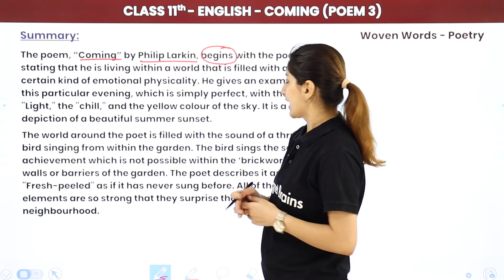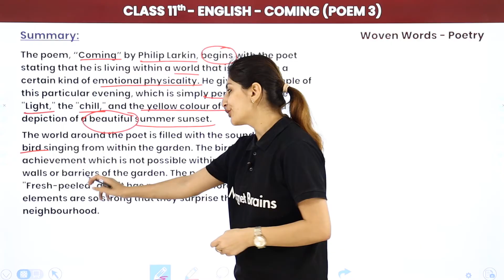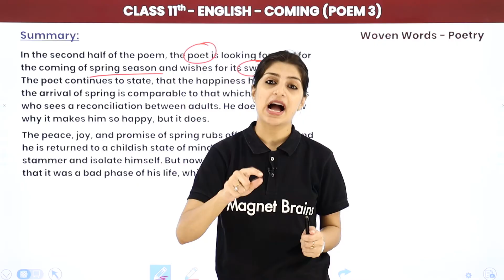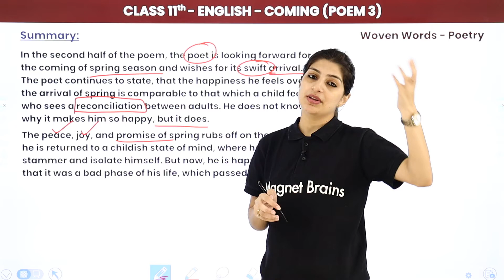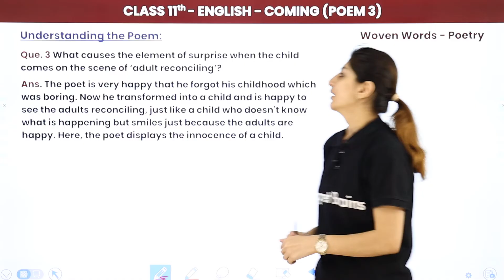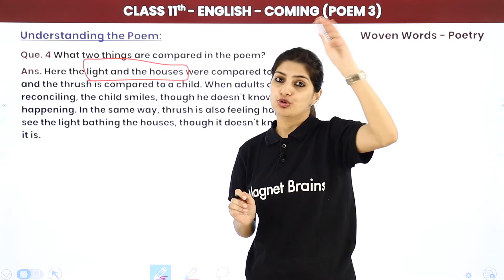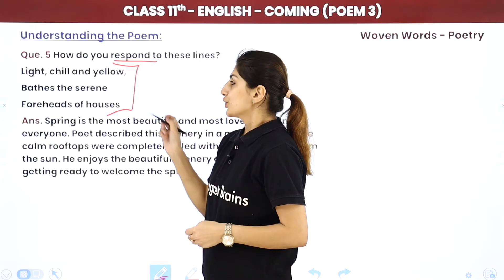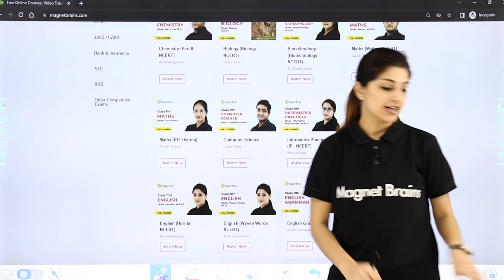Coming (Poem 3) - Summary & Question Answers | Class 11 English Woven Words Poetry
✔️ Class: 11th
✔️ Subject: English (Woven Words)
✔️ Chapter: Coming (Poem-3)
✔️ Topic Name: Coming (Poem-3) - Summary & Question Answers
✔️ Topics Covered In This Video (By Anisha Mam): Summary and Question Answers of Coming (Poem 3) of Class 11 English Woven Words Poetry has been discussed in the video
00:00 Coming (Poem-3) Introduction: Summary & Question Answers
00:30 Summary of Coming
08:47 Question - 1 to 6: Understanding the Poem: English
18:47 Website Overview